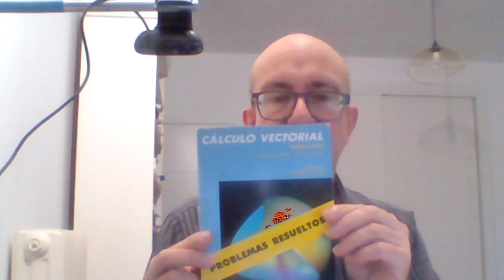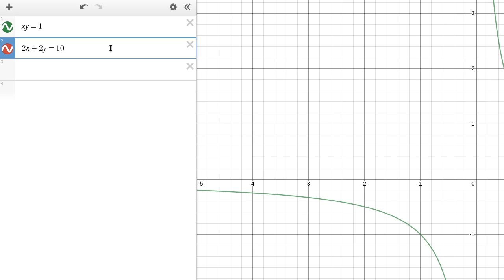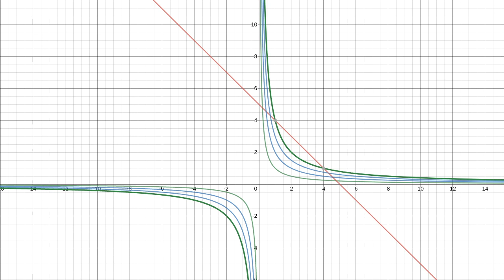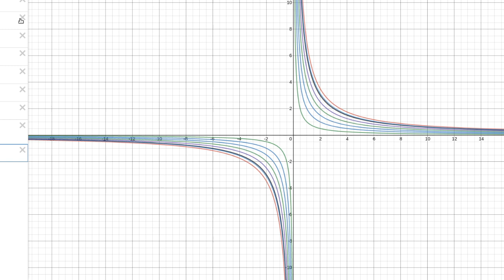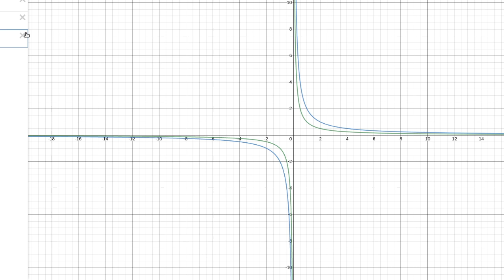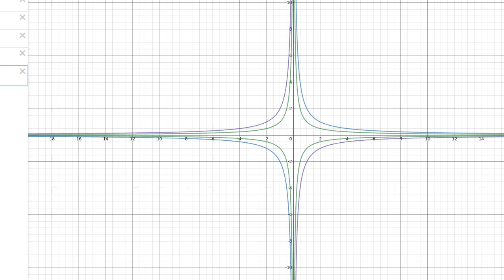Multiplicadores de Lagrange